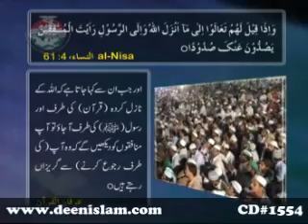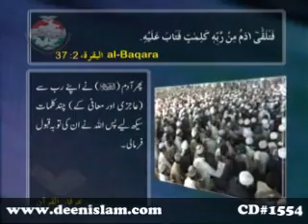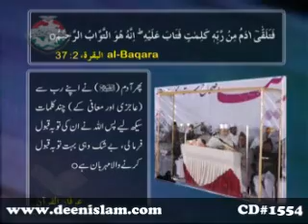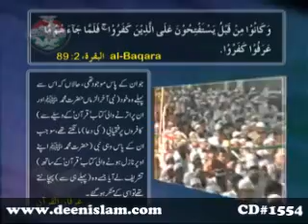Aqeeda Tawassul wa Istianat | Dars-e-Hadith: Session One | India Visit 2012 | Dr Tahir ul Qadri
Aqida Tawassul wa Isti`anat (Dars-e-Hadith: Session One) By Dr Tahir ul Qadri

Serial No: 1554
Speech No: Ci-21
Language: Urdu
Event: Tour of India 2012
Place: Quli Qutub Shah Stadium, Hyderabad Deccan, India Quli Qutub Shah Stadium, Hyderabad Deccan, India
Dated on: February 29, 2012